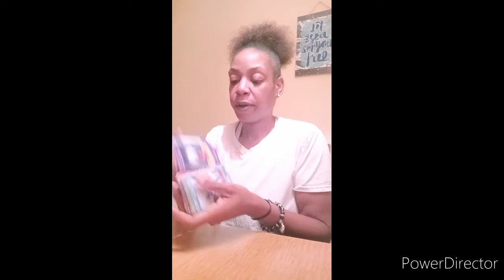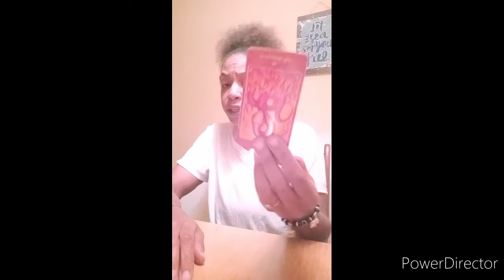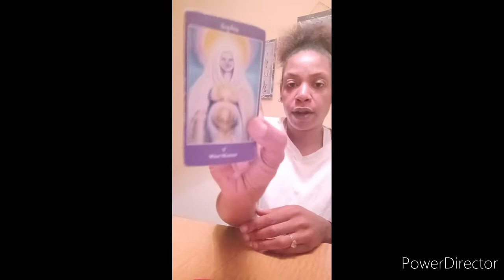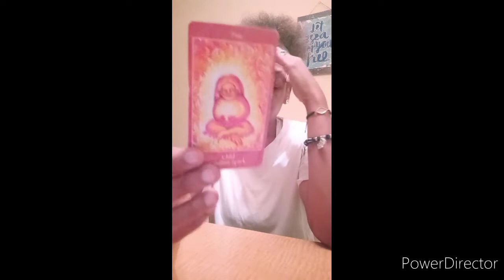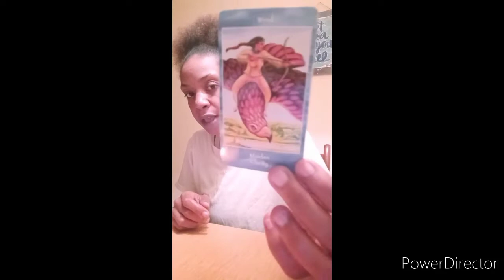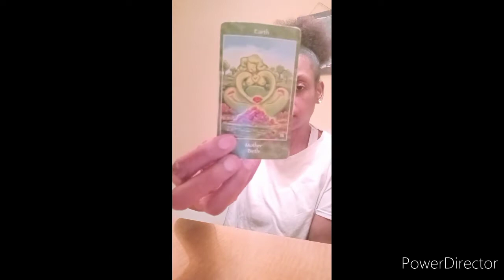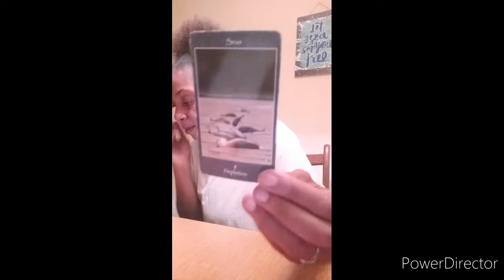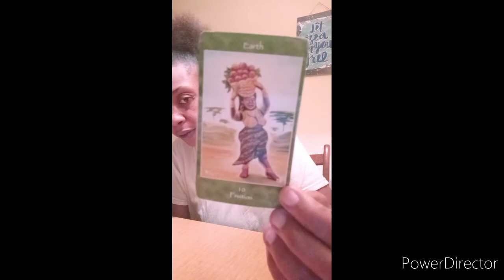✨🔮TAMLA HORSFORD TAROT READING🔮✨ CHIME 🔔 IN EVERYONE❗❗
This reading is about what happened to mo3. Stay blessed ❗❤💕💗💕

💰 Pay.Pal me: Boss Moves Tarot

SPECIAL CELEBRITY REQUEST READINGS: $10

            INTRO CREDITS:
SUPPORT TAURTOLLO!